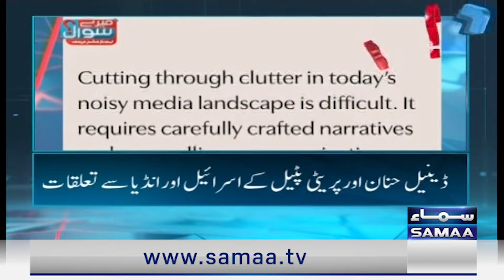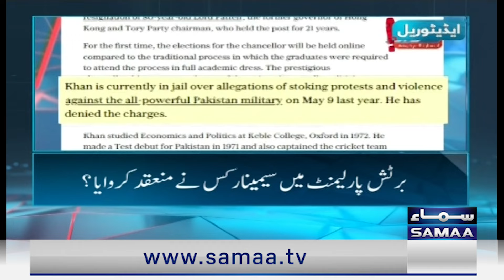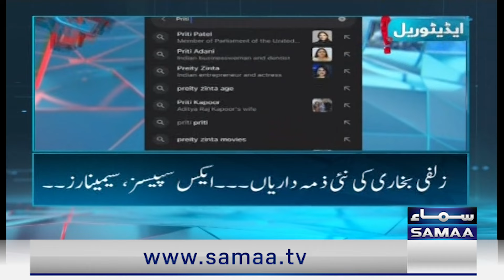UK . US , Israel and India in Action | Good News for Imran Khan | Absar Alam shocking Revelation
Jailed ex-Pakistan PM Imran Khan set to run for Oxford University chancellor position

Imran Khan competes with Tony Blair and Boris Johnson to be Oxford chancellor